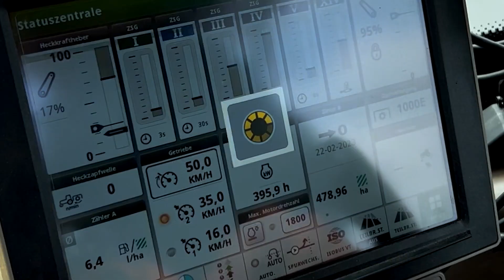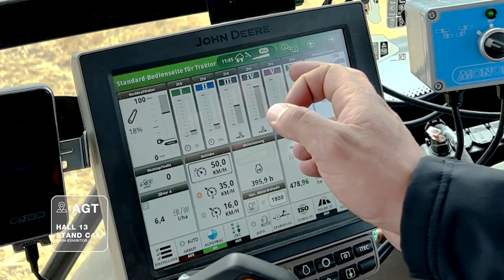Precision Farming - Gülleausbringung und Maisanbau im Strip-Till Verfahren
Precision Farming bietet viele Vorteile - darunter auch der Verzicht auf Pflanzenschutzmittel und die höhere Nährstoffeffizienz. Stefan Vogelsang vom Hof Vogelsang setzt bei der Gülleausbringung und Maissaat auf Precision Farming-Technologie von John Deere und platziert die Maiskörner exakt auf die Güllebänder. Agrar-Expertin Marie Hoffmann hat mit ihm hierüber bei der Arbeit gesprochen.